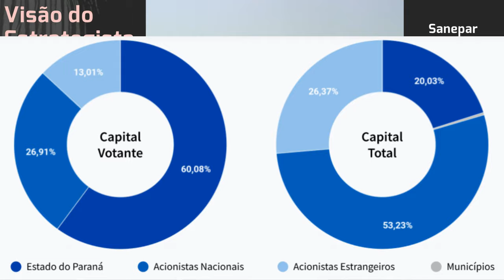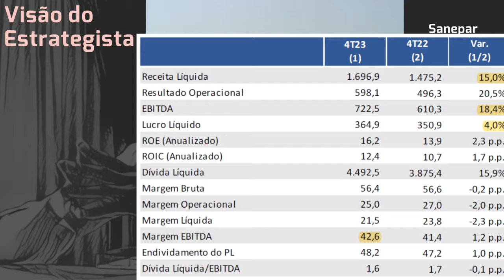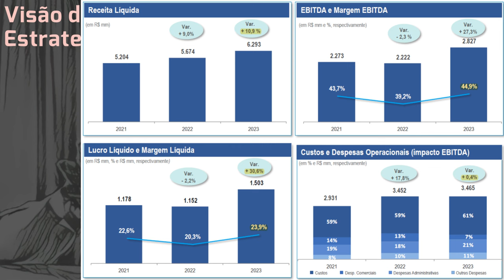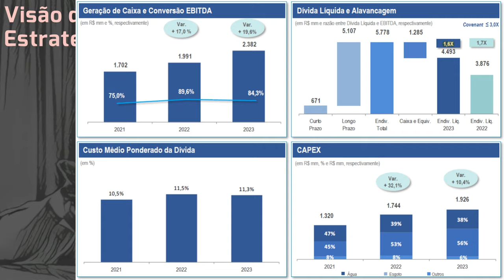17.02.2024 - Visão do Estrategista - Resultados Sanepar 4T23 - SAPR11